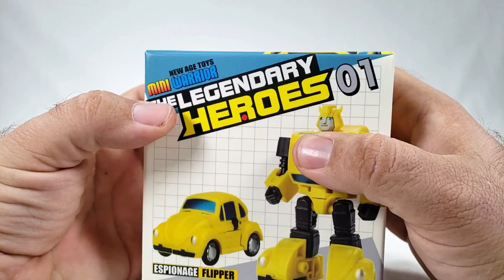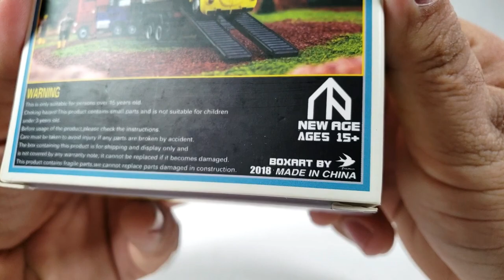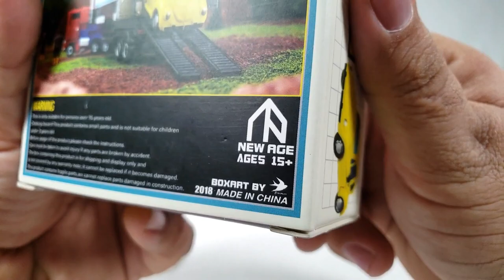SHOKY REVIEWS TRANSFORMERS: New Age Toys FLIPPER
Thanks to my Patrons:
SteelAngelJohn
Andy Tubbs
Kolby Britton